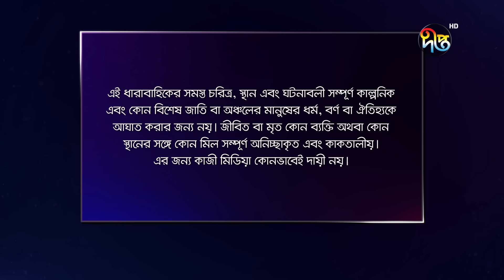Dena Pawna | দেনা পাওনা | Ep 112 | Tonushree | Tanay | Shadat Hosen | Monir Khan Shimul | DeeptoTV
ধারাবাহিক নাটক "দেনা পাওনা"র সম্পূর্ণ নতুন পর্ব দেখুন প্রতিদিন রাত ৯ টা ৩০ মিনিটে দীপ্ত টিভিতে, DeeptoPlay (OTT) ও Deepto TV (YouTube) এ রাত ১০ টায়..

অভিনয়ে:  তনুশ্রী কারকুন, তনয় বিশ্বাস, তানভিন সুইটি, মনির খান শিমুল, মোঃ শাহাদাৎ হোসেন,নাজনীন হাসান চুমকি, কাজী কানিজ ও আরো অনেকে….
পরিচালনায়:  গোলাম মুক্তাদির...

গল্প বিন্যাস ও চিত্রনাট্য সম্পাদনা: আহমেদ খান হীরক...
চিত্রনাট্য: আহমেদ খান হীরক ও আফিফা মোহসিনা অরণি...

পারমিতাকে বিয়ে করে নিজের করে নেবে এমনই কথা দিয়েছিল ইরফান। কিন্তু ঠিক হয় উচ্চবিত্ত ইরফানকে বাবার ব্যবসা বাঁচাতে বিয়ে করতে হবে রিয়াকে। চটপটে রিয়া যখন ভালোবেসে ফেলে ইরফানকে তখনই জানতে পারে পারমিতার নিঃসীম ভালোবাসার কথা। একদিকে পারমিতা ইরফানের সম্পর্কের মধ্যে রিয়া তৈরি করে  নতুন মাত্রা, অন্যদিকে পারমিতার বাবা মুখোমুখি হয় ইরফানের বাবার। শুরু হয় লেনদেন আর দেনা-পাওনার নতুন হিসেব-নিকেষ।
রবীন্দ্রনাথ ঠাকুরের ছোটগল্পের অনুপ্রেরণায় ধারাবাহিকটির চিত্রনাট্য করেছেন আহমেদ খান হীরক ও আফিফা মোহসিনা অরণি। সংলাপ রচনা করেছেন অলভী সরকার। পরিচালনায় গোলাম মুক্তাদির।

Beign love of her life, Irfan promised Paromita to marry her and make her the better part of his life. But circumstances dictated that Irfan, from an affluent family, had to marry Ria to save his father's business. As the lively Ria falls in love with Irfan, she learns about Paromita's boundless affection for him. Ria introduces a new dimension to Irfan and Paromita's relationship, while Paromita's father confronts Irfan's father, setting off a new chapter of transactions and reckonings.
Inspired by Rabindranath Tagore's short stories, the screenplay for the series is crafted by Ahmed Khan Hirok and Afifa Mohsina Oroni, with dialogues written by Alovi Sarkar. The series is directed by Golam Muktadir.

Dena Pawna | দেনা পাওনা | Tanusree | Tonoy | Tanvin Sweety | Monir Khan Shimul | DeeptoTV